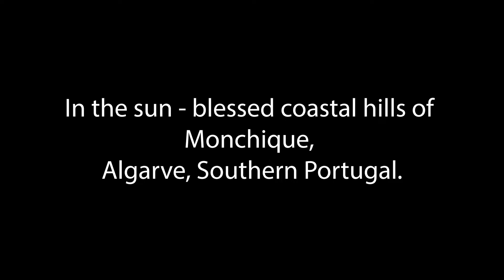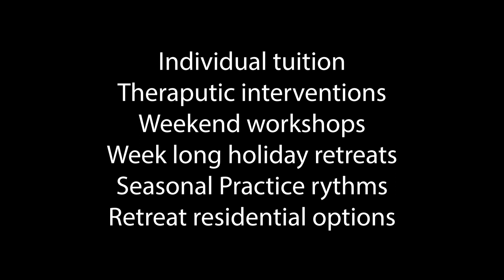Inner Peace Forest Retreat Torus Flow Programme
This will give you a picture of learning high-level yoga, martial arts and meditation in a beautiful sun-blessed forest retreat in Monchique, Algarve, Southern Portugal - where Gordon Lee Silence teaches the torus flow diamond body transformation systems.
On each of the seasonal Turning Points of Spring, Summer, Autumn and WInter, the Hatha Yoga Solar/Lunar cycle is celebrated with a SuperYoga programme that promotes the Union of Yogic Community Practice in celebration of humanity's connection with nature.
This Spring Equinox Programme is honoured to have David and Neelam
leading the Sunday Celebrations Open Day on the 20th March. If you like yoga, mantra chants and mountain sunsets as a full mon rises come along ...
Its the high point of a week-long Retreat (18th -24th March) that includes a 3-day water fast in a 6-8 hour a day hatha yoga asana and meditation practice programme.

 See the SuperYoga practice at